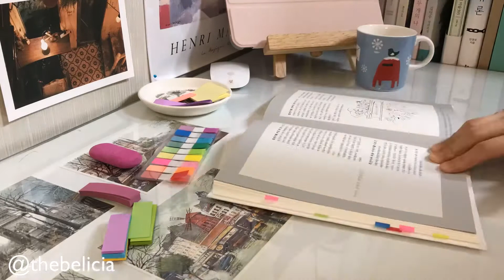평범한 결혼생활 / 임경선 산문 / 토스트 / 1분독서타임랩스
나와 결혼해 살면서 뭐가 제일 좋냐는 질문에,
“심심하진 않아, 너랑 살면”
이라고 답했으면서. -27p

“흐읔읔흑큭큭ㅋ”
깔깔대며 웃으니 오빠가 뭐가 그렇게 웃기냐고 그래서 몇가지 웃긴 장면들을 읽어주었다.

임경선작가님의 남편분이 페이스북에 신간을 소개하며 올린 글 부분인데,

“아내가 건강하게 오래 글을 썼으면 좋겠다. 아내가 책을 내느라 정신이 없을 때가 나도 편하기 때문이다.”

이부분을 읽을 때 가장 크게 웃었는데, 오빠에게도 읽어주니 빨래를 널며 듣던 오빠도 의미심장하게 웃었다. 😒 (머지?)

이 책을 읽으며, 독서타임랩스를 찍는데, 오빠가 다섯번이나 나를 불러서 중간중간 쉼이 있다. 아오...